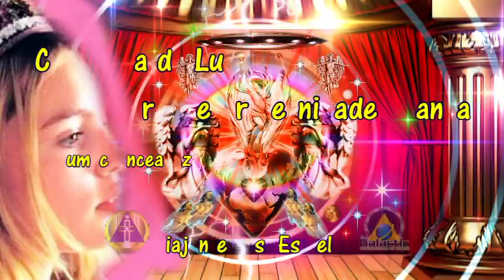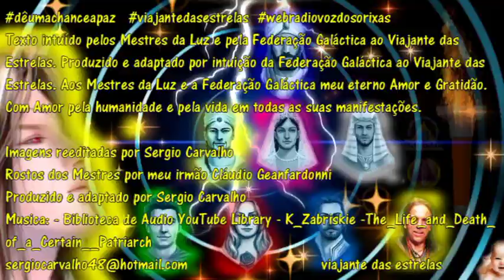Confraria da Luz A Grande Fraternidade Branca Áudio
Texto intuído pelos Mestres da Luz e pela Federação Galáctica ao Viajante das Estrelas. Produzido e adaptado por intuição da Federação Galáctica ao Viajante das Estrelas. Aos Mestres da Luz e a Federação Galáctica meu eterno Amor e Gratidão. Com Amor pela humanidade e pela vida em todas as suas manifestações.
Rostos dos Mestres por meu irmão Cláudio Geanfardonni
Produzido e adaptado por Sergio Carvalho